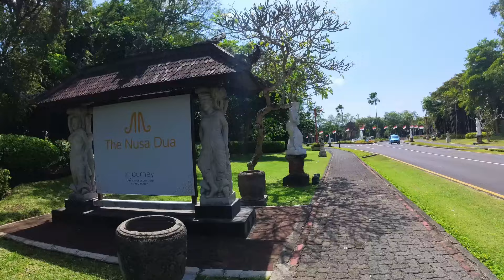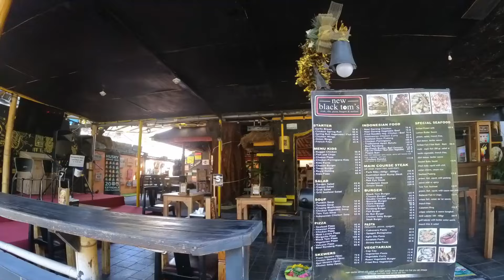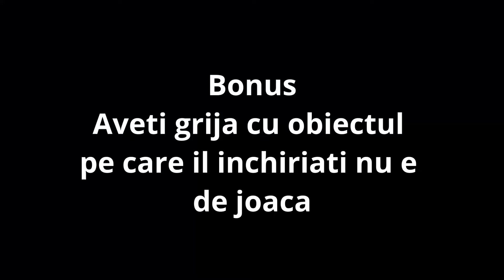1000 de euro pe saptamana in lux in Nusa dua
Nusa dua e cea mai luxoasa plaja pe care am vazut-o in Bali si in toata viata mea, e chiar woow